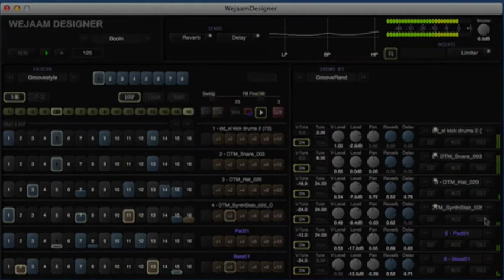Wejaam Designer Switch on the random auto mode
Make your own Beats Electro, House, Hiphop, Minimal, Dubstep, Nujazz ...
WEJAAM is a loop-based music sequencer specially designed for playing live, combined with an innovative and powerful randomization tool.
CREATE

It's very simple to make a beat, just select from the Djaam library or pick up from the World Jaam community All you have to do to create your own beat is use the hit editor, adding sound, deleting sound, is that easy...
LIVE

Gives you access to a 5 pads controllers instead of knobs. This way you will simply control various parameters of the sound with your finger on the screen.
MASTERING

WEJAAM's complete mastering system in a single integrated app includes Limiter, Reverb, Delay, Flanger, Equalizer, Chorus, and Distortion. Based on feedback and requests gathered from mastering professionals, Wejaam includes exclusive controls and features.
RANDOM

With this exclusive feature, you can easily have access millions of possibilities. During your live performance, simply tap on the random bar to bring up a new pattern idea.

Share your jam head to head with friends it's an unforgettable music experience.
RECORD

Ready to go now? Make your own song within minutes and sound like a pro. Just record your live performance and create the best traxx ever. Then upload the song and share your mix all around the world.
FEATURES •
Sequencer 6 patterns of 32 notes.
6-channel instrument (synthesizer or sampler).
1 parametric Filter by channel.
2 effect sends per channel (Delay, Reverb, Flanger, Chorus, Overdrive).
3-band equalizer.
Output limiter.
Export recordings and programs with iTunes.
Bluetooth Synchronization allows you to play with another person and have the same audio output on each device.